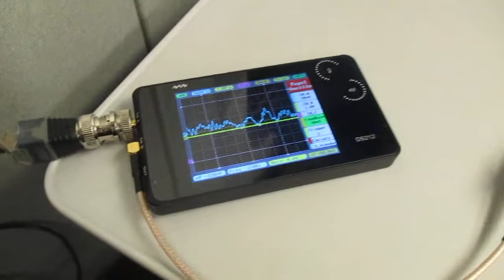超音波を利用した新幹線の振動計測実験 ultrasonic-labo